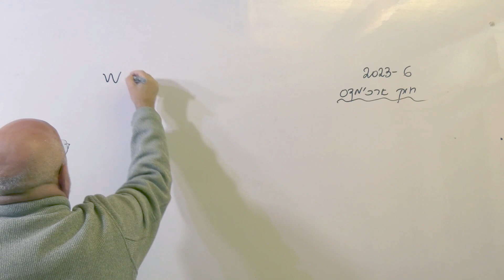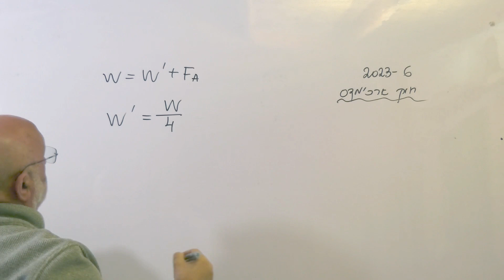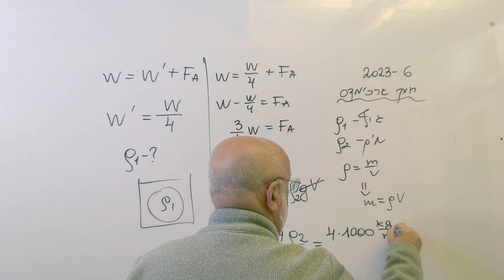פיזיקה .כיתה ח . חוק ארכימדס. פתרון בעיות 2023-6